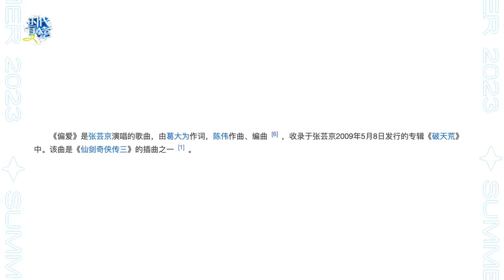【TNT时代少年团 张真源】《时代夏令营2》未播花絮08 [Zhang Zhenyuan]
惬意漫游，张开双臂拥抱热带海风
痛快歌唱，在音乐海洋中尽情狂欢